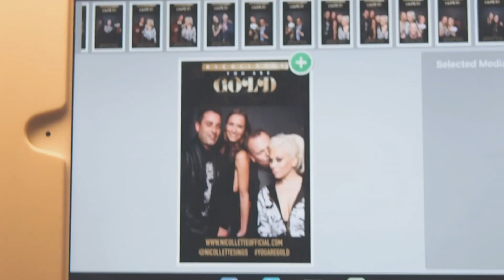GIF Photo Booth / Shake And Share Media / Nicollette Sings / Photo booth Rental NYC